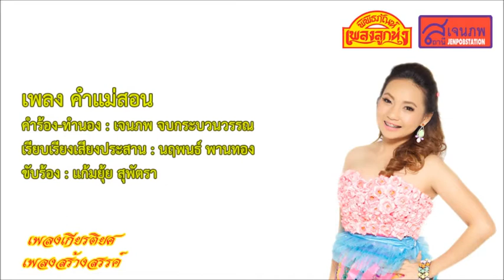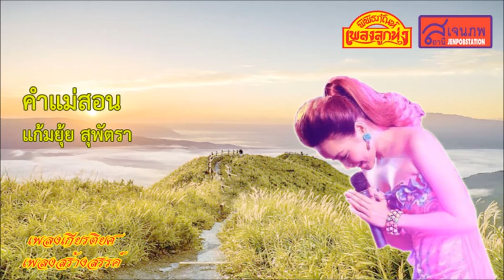คำแม่สอน - แก้มยุ้ย สุพัตรา (Official Audio)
เพลงเกียรติยศ เพลงสร้างสรรค์ ลำดับที่ ๑๔

คำแม่สอน

คำร้อง/ทำนอง – เจนภพ จบกระบวนวรรณ
เรียบเรียงเสียงประสาน – นฤพนธ์ พานทอง
ขับร้อง – แก้มยุ้ย สุพัตรา

ที่มาของเพลง – เป็นอีกเพลงที่ผมภาคภูมิใจมากที่ได้เขียนขึ้นมา ที่จริง ผมเขียน เพลง “ คำพ่อสอน “ ก่อน จากนั้นก็นำเอาเนื้อร้องแบบผู้ชายมาเปลี่ยนเป็นเนื้อผู้หญิง จึงกลายเป็น “ คำแม่สอน “ แล้วมอบให้ ลูกศิษย์ก้นกุฏิอย่าง แก้มยุ้ย สุพัตรา เป็นผู้ถ่ายทอด

แก้มยุ้ย หรือ ยุ้ย เป็นเด็กตัวน้อยๆ ที่คุณพ่อคุณแม่พามาฝากเรียนร้องเพลงกับผมที่ สถาบันวิชาไทย ตั้งแต่ ยุ้ย ยังตัวเล็กนิดเดียว ดูเหมือนยังเรียนหนังสือชั้นประถมอยู่เลย ผมจำได้แม่น นักเรียนร้องเพลงฅนอื่นๆ เขาเรียนแค่ชั่วโมง ๒ ชั่วโมง พ่อแม่ก็มารับกลับบ้านแล้ว แต่ไม่ใช่ ยุ้ย เพราะเธอเรียนจบก็วิ่งเล่นบ้าง นั่งเล่นนอนเล่นไปตามประสาเด็ก ให้อาจารย์แม่เลี้ยงเหมือนเด็กฝากเลี้ยงยังไงยังงั้น กว่า คุณพ่อคุณแม่จะมารับกลับบ้าน บางทีอยู่จนมืดแทบจะต้องอาบน้ำอาบท่าจับกินนมนอนที่สถาบันแล้วด้วย จึงนับเป็นลูกศิษย์ที่คลุกคลีตีโมงสนิทสนมผูกพันกับผม และ อาจารย์แม่ มากเป็นพิเศษ

ยุ้ย เก่ง ตั้งใจเรียน มีความมานะพยายามสูง ได้วิชาไปก็เอาไปฝึกฝนต่อยอดวิชาจนแก่กล้า ไปร้องเพลงประกวดจนได้โล่ได้ถ้วยพระราชทานได้รางวัลรับรองความสามารถจนกองเต็มบ้านเต็มช่อง

กระทั่งเมื่อผมมีโอกาสได้ร่วมงานกับ บีบี เรคคอร์ด ผมจึงเสนอ แก้มยุ้ย ให้เข้าไปเป็น ๑ ใน ๗ ดาวรุ่งดวงใหม่ที่จะถ่ายทอดเพลงในโปรเจค “ บีบี คอมโบ้ “ หลังจากบันทึกเพลงในอัลบั้มรวมแล้วเสร็จ ผมก็เสาะหาเพลงเพื่อต่อยอดให้ แก้มยุ้ย ได้มี ซิงเกิ้ลเดี่ยวๆ ของตัวเองบ้าง

เพลง “ คำแม่สอน “ ก็เลยเป็นเพลงที่ผมตั้งใจแต่ง และ ตั้งใจป้อนใส่ปากของ แก้มยุ้ย น่าเสียดายแค่ เพลงนี้ยังไม่เสร็จสมบูรณ์ และ ไม่ทันได้เผยแพร่สู่สาธารณะ ค่ายเพลงก็ปิดกิจการไปเสียก่อน

เนื้อเพลง “ คำแม่สอน “ มีดังต่อไปนี้ครับ

แม่สอนแต่ก่อนไม่เคยเชื่อฟัง  เพราะมีพลังฝังแน่นยังแก่นยังเซี้ยว
แม่บ่นก็เบื่อทุกเมื่อเลยเชียว  แม่เดินเลี้ยวเราเดินหลบไม่พบหน้าแม่
แม่สั่งทุกครั้งแลบลิ้นปลิ้นตา  เพราะเอือมระอาเอาแต่สั่งตวาดเสียงแหว
แม่ดุด่าว่ากล่าวเราโกรธขึ้งแก  เถียงแม่คอเป็นเอ็นไม่เห็นคุณค่า
วันหนึ่งแม่ล้มหมดลมหายใจ  เสียงบ่นหายไปกลับกลายเป็นเสียงน้ำตา
แว่วคำแม่สอนสะท้อนจนแน่นอุรา  สำนึกมาช้าไม่ทันเวลาเชื่อแม่
แม่จ๋าเพิ่งรู้คุณค่าคำสอน  ทุกขั้นทุกตอนทุกสิ่งเป็นจริงจริงแท้
ที่เคยทุ่มเถียงขึ้นเสียงตะคอกใส่แก  ไม่ผิดคำแม่สักคำบาปกรรมมีจริง

แม่จ๋า...หนูขอโทษ

แก้มยุ้ย สุพัตรา บันทึกเสียงเพลงนี้ที่ห้องอัดบ้านอาจารย์ตี๋ – นฤพนธ์ พานทอง และ ห้องอัดของ บีบี เรคคอร์ด เมื่อราวๆ ปี พ.ศ.๒๕๕๖ – ๕๗ ไม่ทราบเหมือนกันว่าเธอจะจำเพลงนี้ได้ไหม เพราะปัจจุบัน แก้มยุ้ย น่าจะวางไมค์ไปเป็นแม่บ้าน เป็นนักธุรกิจที่นอน ประสบความสำเร็จกับชีวิตครอบครัวไปแล้ว แต่สำหรับฅรูบ้านนอกฅนนี้ ไม่เคยลืมเพลงนี้ และ ไม่เคยลืมลูกศิษย์ที่เห็นมาตั้งแต่ตัวเล็กๆ อย่าง แก้มยุ้ย สุพัตรา เลย

ฝากเพลงนี้ให้ ฅนรักเพลงลูกทุ่ง เอาไว้ฟัง เอาไว้คิดพินิจพิเคราะห์ตามเนื้อหาของเพลง บ้างนะครับ

ติดต่อประสานงานหรือถามรายละเอียดเพิ่มเติมได้ที่

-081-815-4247